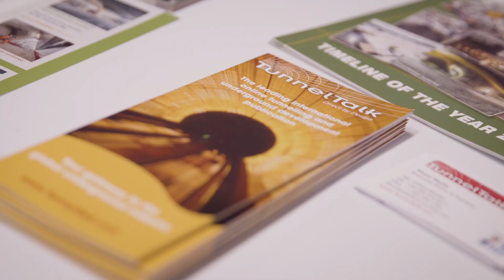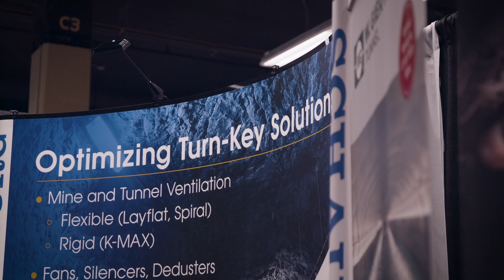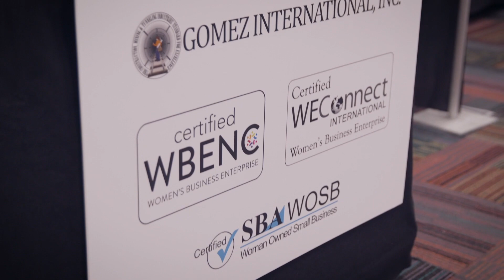RETC 2019, Chicago, USA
The RETC Rapid Excavation and Tunneling Conference for 2019 had a focus on women invoiced in the industry, promoting the Women in Tunneling group and the opportunities for mentoring and supporting women-owned businesses in the tunneling sector.  UCA also announced a young engineers program to help foster new talent in the industry.